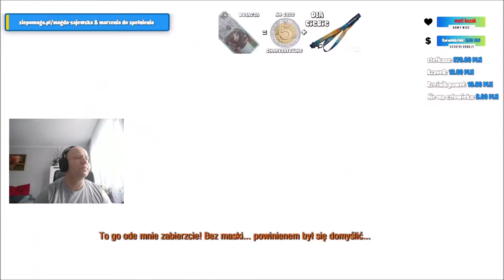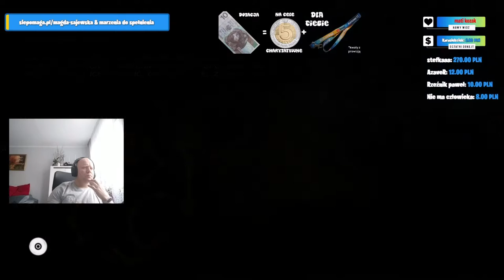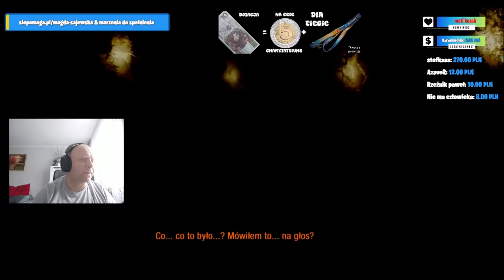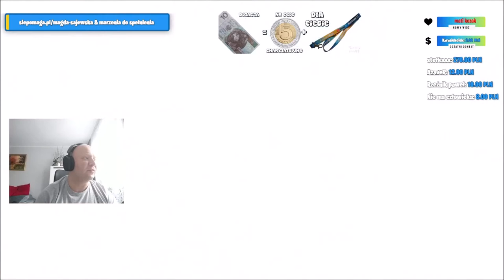METRO Last Night REDUX - Cebula Gaming - Wszystkie karty na stole...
Zapraszam do moich skrawków internetu:
- Steam - markowy_yt